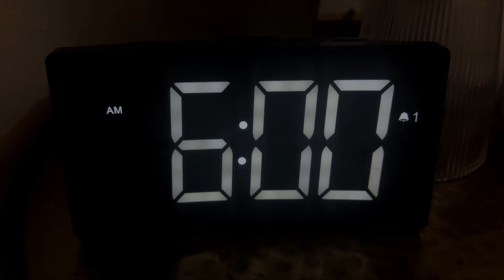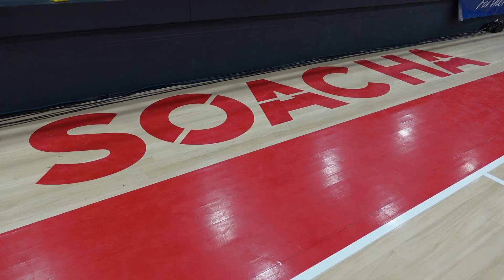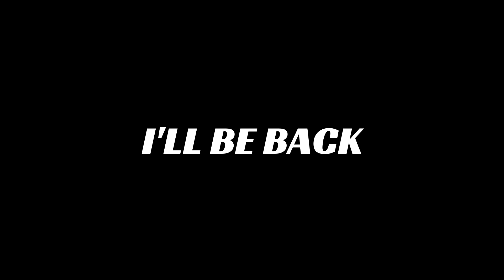I DROPPED 30 IN MY LAST PRO GAME!! | PRO VLOG 10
For the last game both teams were fighting for a playoff spot. It was sudden death match!! A lot of changing of coaches and teammates made it tough and we finally came together to make a good game plan against the opponents. Was it enough though? Thank you to all that followed my journey. I can't wait to show my future kid these videos.

Thank tou to Presence for trusting me with thier Jewlery! I wear these everyday now!!